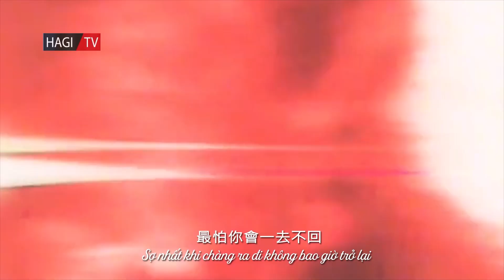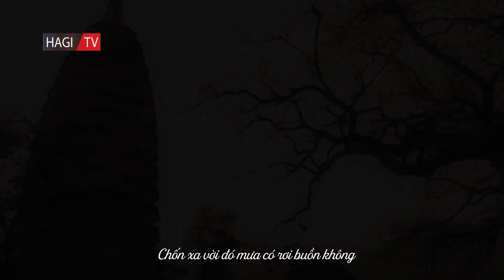Nhạc Hoa Lời Việt | Trong Em Tình Vẫn Sáng Cover (雨蝶 - 李翊君) | Quách Ái Minh (郭蔼明 - Amy Kwok) MV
Nhạc Hoa Lời Việt | Trong Em Tình Vẫn Sáng Cover (雨蝶 - 李翊君) | Quách Ái Minh (郭蔼明 - Amy Kwok) MV | Thưởng thức những bản phối mới nhất của các ca khúc Nhạc Hoa Lời Việt đậm chất 8x 9x.

Quách Ái Minh sinh năm 1967 trong một gia đình trung lưu ở Hồng Kông. Sau khi tốt nghiệp trung học, cô sang Mỹ theo học tại khoa Kỹ thuật cơ khí trường Đại học Nam California.
Năm 22 tuổi, cô xuất sắc tốt nghiệp thạc sĩ và làm việc bán thời gian tại NASA – Cơ quan không gian Hoa Kỳ. Học vấn cao, lại có cơ hội làm việc tại tổ chức lớn của Mỹ, ít ai ngờ rằng Quách Ái Minh lại có quyết định táo bạo là quay trở về quê hương và tham gia cuộc thi Hoa hậu Hong Kong 1991. Khi đó, mỹ nhân sinh năm 1967 chỉ tham gia tranh tài trong cuộc thi nhan sắc với suy nghĩ thử mình trong một lĩnh vực mới. Tuy nhiên, nhờ lối ứng xử thông minh, khéo léo, Quách Ái Minh xuất sắc giành được ngôi vị hoa hậu. Bước chân vào TVB, thay vì chọn lựa ngay những vai diễn nặng ký, Quách Ái Minh dần dần trau dồi kỹ năng diễn xuất và học hỏi từ những vai diễn phụ.

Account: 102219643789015